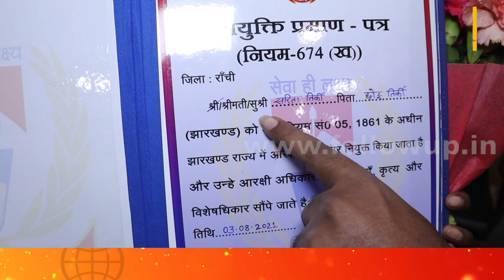रेजा-कुली का काम करने वाली खिलाड़ी को जब हेमंत ने दी नौकरी, बोली- भैया ने दिया रक्षाबंधन का गिफ्ट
रेजा-कुली का काम करने वाली राष्ट्रीय खिलाड़ी को जब CM हेमंत ने दी नौकरी, बोली- भैया ने दिया रक्षाबंधन का गिफ्ट